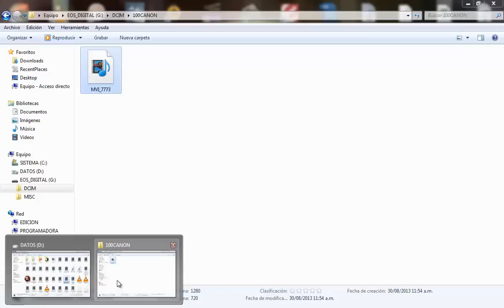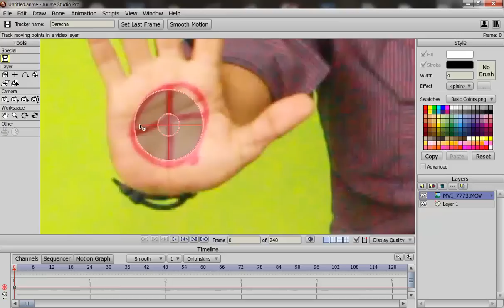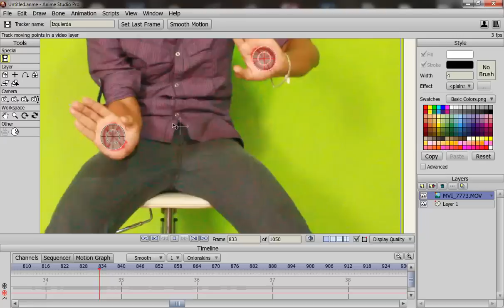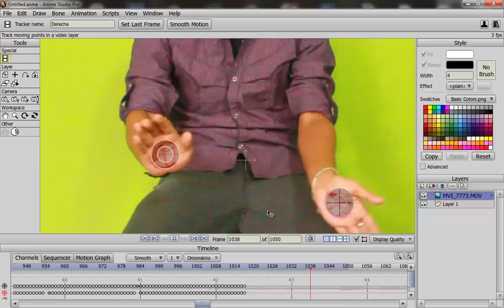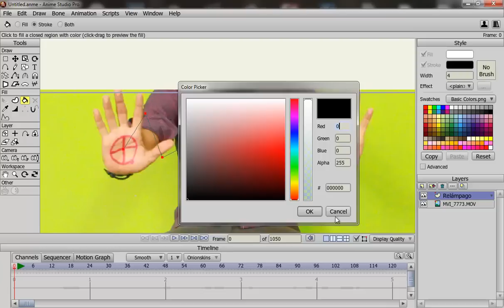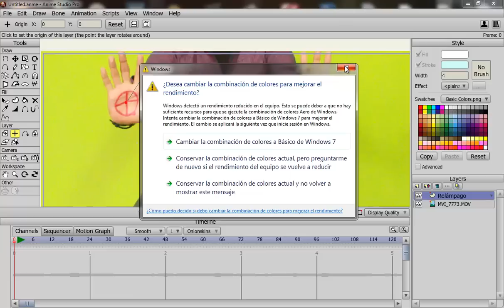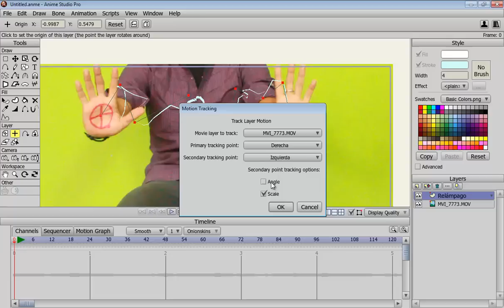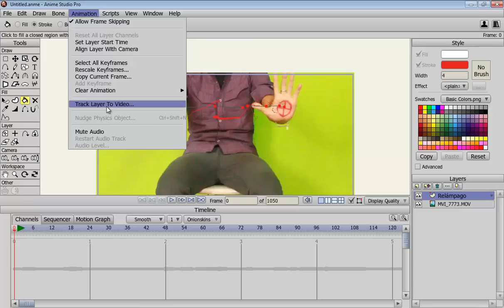Tutorial Anime Studio Pro 9 Video Tracking (Español)